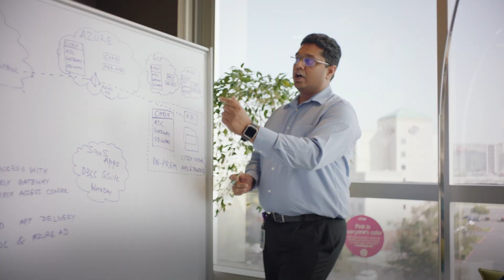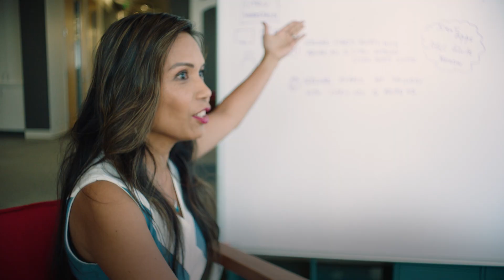Microsoft Entra ID secure hybrid access with Citrix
Secure access to your legacy apps with the Microsoft Entra ID  and Citrix Netscaler integration.